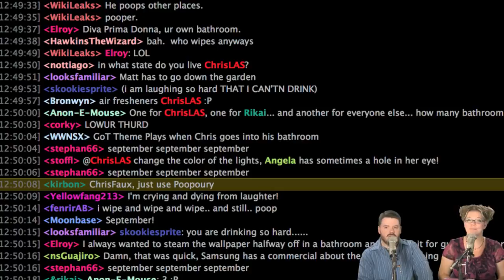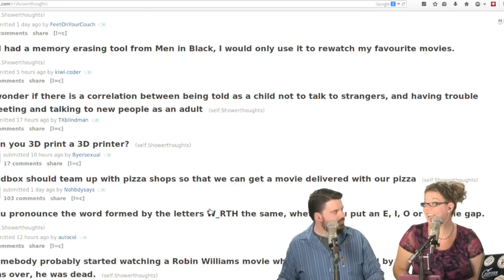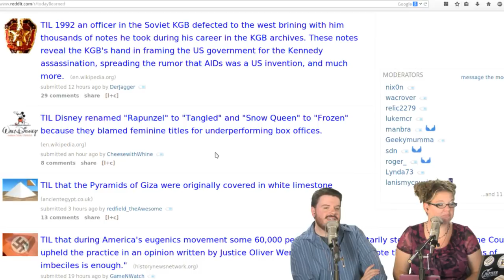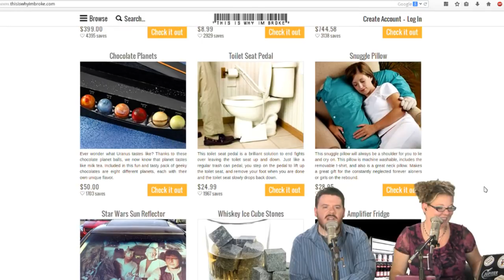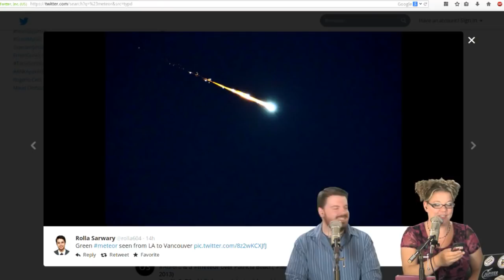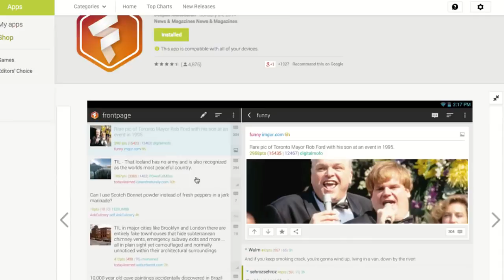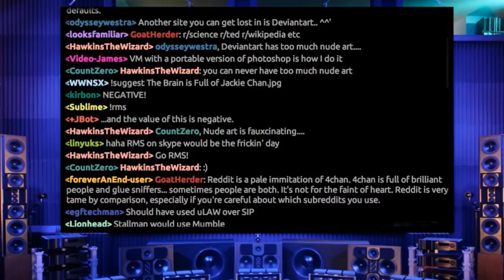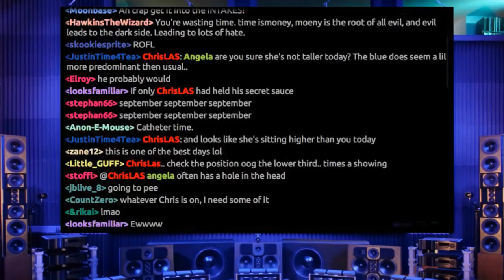5 sites to make you think | FauxShow 193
Angela and Chris cover a couple of websites that will hands down make you think! Join them as they discuss what they like about each of these 5 websites.